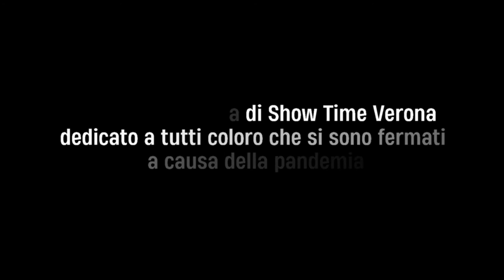1x08 - Le Voci Del Silenzio - Double Soul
Siamo giunti all’ottava puntata della trasmissione "Le Voci Del Silenzio" ed è tornato a trovarci un grande cantante e musicista, Filippo Perbellini, questa volta accompagnato dal suo amico e partner musicale nel duo “Double Soul”: Samuele Sam Lorenzini.

Musica raffinata e di gran classe per il progetto di Phil e Sam, che si dedicano alla realizzazione di cover di canzoni di interpreti noti (per citarne alcuni: Stevie Wonder, Marvin Gaye, Ed Sheeran, John Legend) ri-arrangiandole totalmente in chiave soul, secondo il loro gusto e la loro esperienza di musicisti di lungo corso; i Double Soul infatti sono in attività da più di dieci anni e, pandemia permettendo, hanno in mente di andare avanti a suonare e divertirsi (e divertirci) per altrettanto tempo, almeno.
Filippo Perbellini, voce, e Sam Lorenzini (chitarra) saranno accompagnati in puntata da Dario Dal Molin alle tastiere, Larry Mancini al basso e Maurizio Sgaramella alla batteria e si esibiranno dal vivo per noi in alcuni brani del loro repertorio, eseguiti magnificamente, degni dei migliori club di musica dal vivo nazionali ed internazionali.

"Le Voci del Silenzio" è un format di Restart TV, la web TV degli Show Time Studios di Verona; l'intento della trasmissione è quello di dare spazio e voce a chi la voce l'ha persa a seguito delle restrizioni dovute alla pandemia da Covid-19; da qui il suo nome. Ad ogni puntata un ospite, rappresentante di un settore particolarmente colpito dall'emergenza, racconterà chi è, come sta affrontando le difficoltà, parlerà un po' di sé e si esibirà per noi.

Le Voci Del Silenzio

con
Filippo Perbellini
Sam Lorenzini
Dario Dal Molin
Larry Mancini
Maurizio Sgaramella

Una produzione Show Time Verona
da un'idea di Luca Modesti
interviste di Paola Meloni

registrato presso Show Time Studios - Verona
Regia: Luca Modesti
Voce narrante: Paola Meloni

Cameramen:
Vanni Berzacola
Andrea Bampa
Luca Costanzo
Ivano Baltieri

Light Designing: Luca Modesti

Operatore luci: Matteo Mutinelli

Tecnici del Suono:
Alberto Butturini
Mauro Vergara

Montaggio video: Luca Modesti

Assistenti di produzione:
Federica Zanetti
Chiara Benini

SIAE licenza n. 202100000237